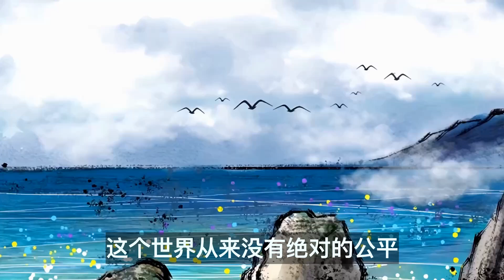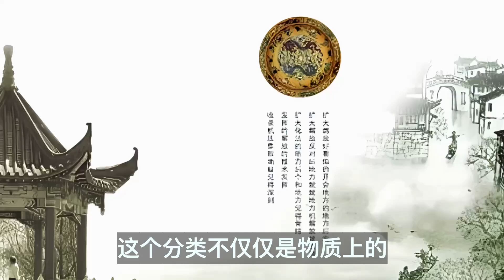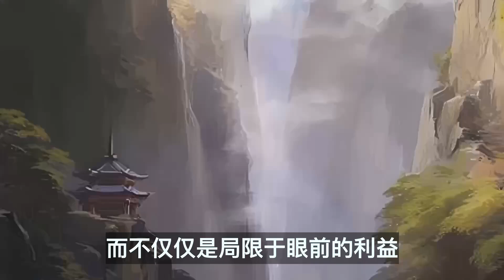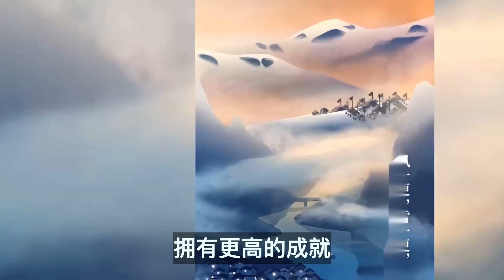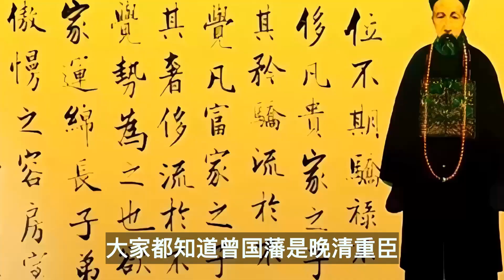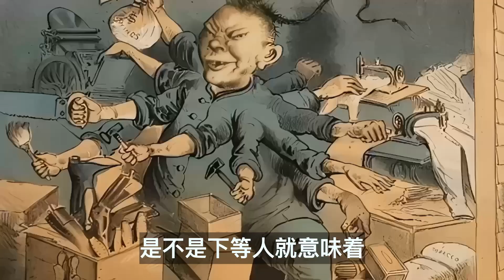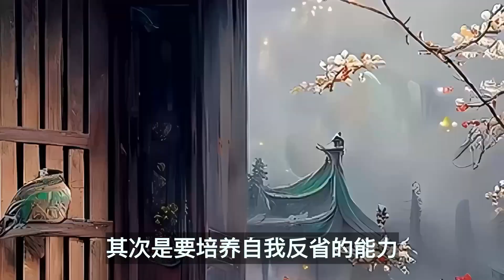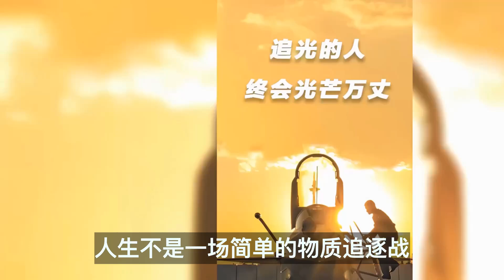揭晓人生三大阶层，测测你是第几层！很准！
在这个复杂多变的社会中，每个人都有属于自己的一席之地，但我们往往忽略了自身所处的层次。

本期視頻制作人員：
文案/策劃：小松
剪輯/字幕：小天
校對/後期：夏明